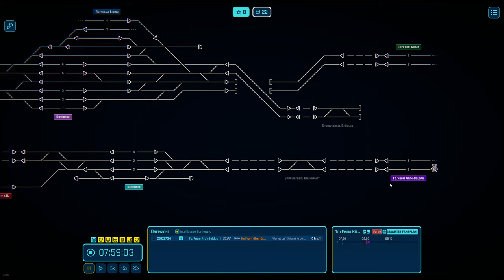Rail Route - FDL Doppelpack!!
So wir sind mal wieder als FDL unterwegs in Rail Route und dieses mal gibt es gleich 2 Maps für euch!